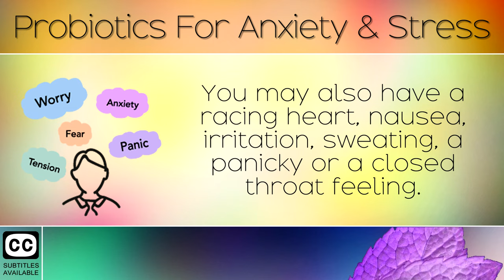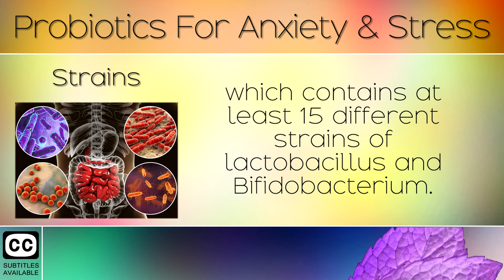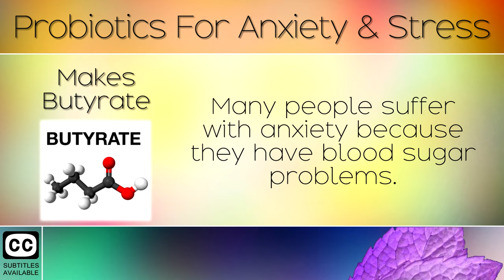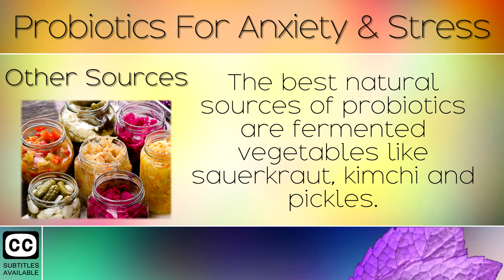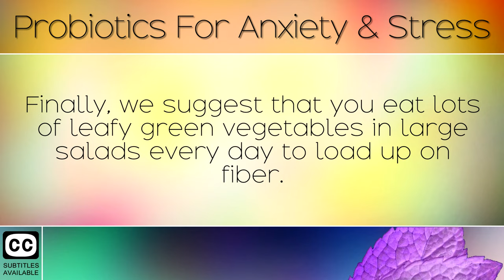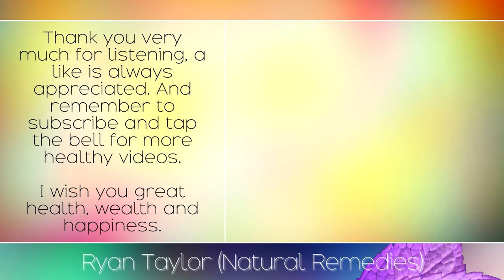Take Probiotics for Anxiety & Stress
Take probiotics for anxiety and stress. [Subtitles]

In today's video we will explore the benefits of probiotics for anxiety and stress. Probiotics are a type of live, friendly bacteria that live in your gut. These friendly microbes help to make Vitamin B1 and neurotransmitters that calm down your nervous system and brain, so that you can switch off your anxiety.

People with a history of taking antibiotics, artificial sweeteners and genetically modified foods tend to have an imbalance in their microbes, also known as the microbiome or gut flora. By taking a supplement and eating clean, you can fix this imbalance and significantly reduce anxiety, nervous tension and stress.

Recommended Probiotic Supplements: